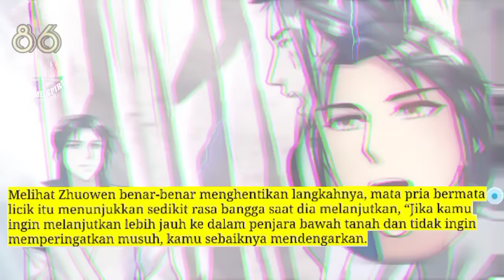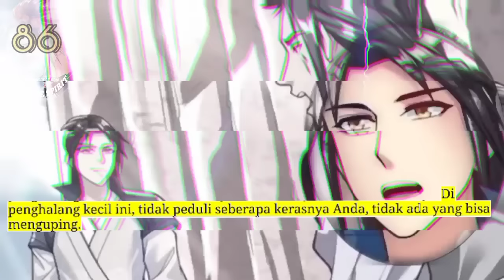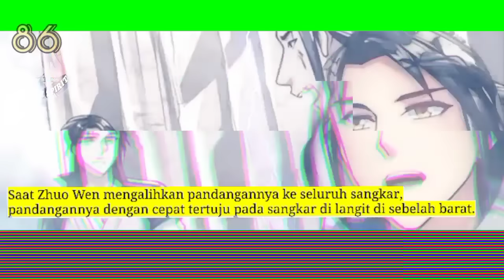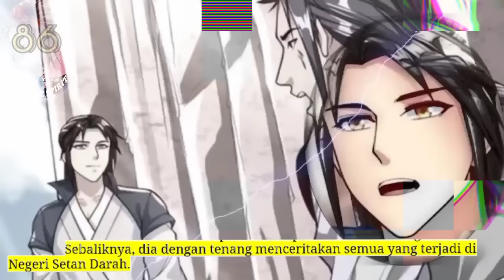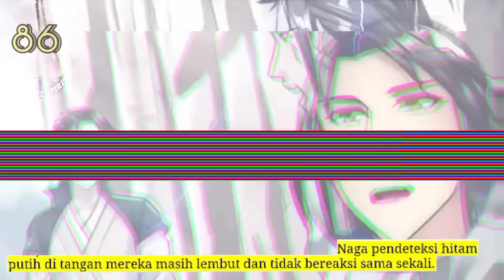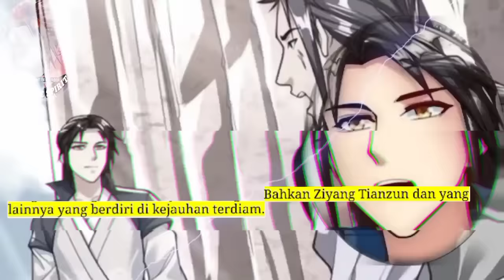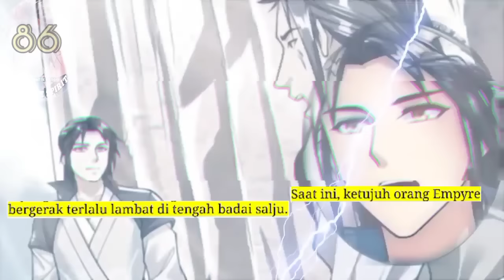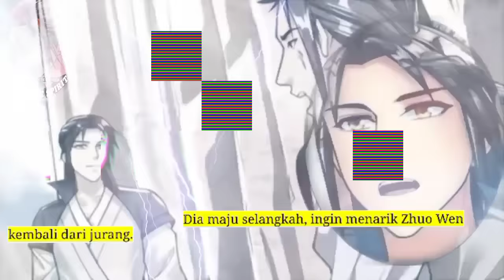Peleburan Semangat Tertinggi season 86